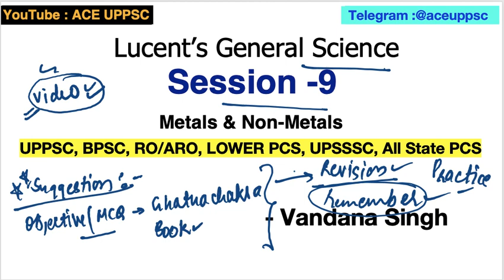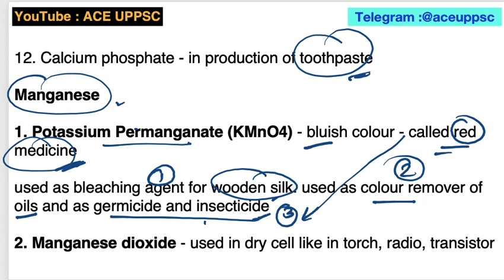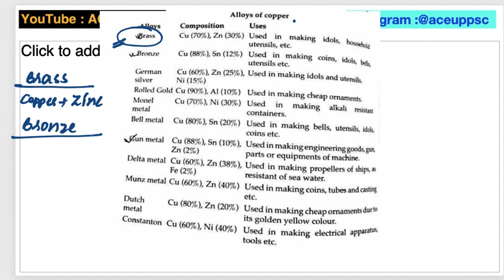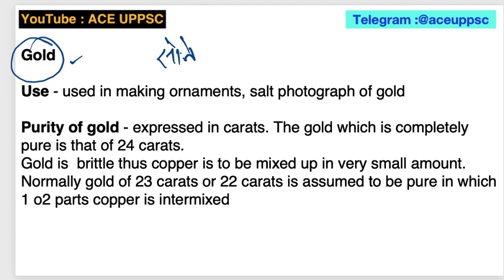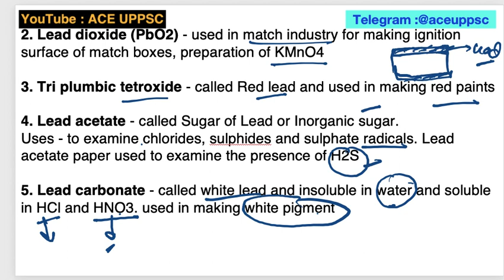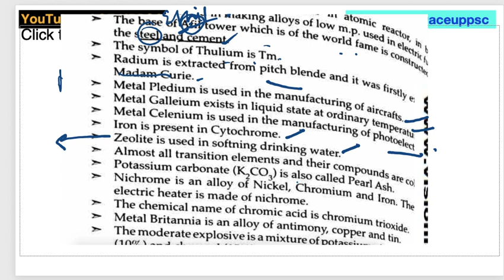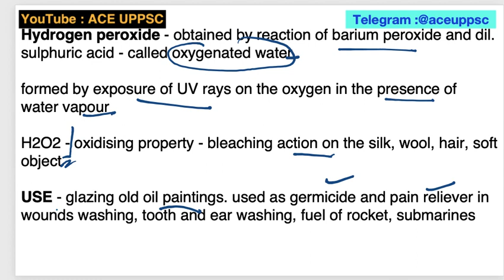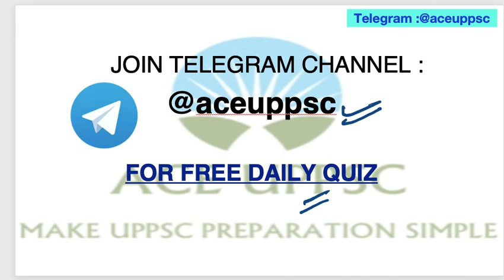Complete Lucent General Science Summary-9|UP PSC UPPCS,BPSC,MPPSC,RO/ARO,Lower PCS,UPSSSC, State PCS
Telegram Channel (ACE UPPSC) (FREE)

ACE MAINS - 90 DAYS UPPCS MAINS 2022 STUDY PLAN & DAILY ANSWER WRITING PROGRAM

UP PCS 2023 PRELIMS COURSE, TEST SERIES & CURRENT AFFAIRS, UPPCS Notes (UP PCS Course for English Medium)